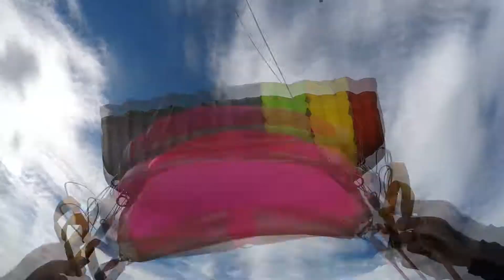Skydive California - Dimitrii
Skydive California is a premier USPA skydiving facility located just one hour from the San Francisco Bay Area. From first time jumpers to experienced skydivers, Skydive California has something for anyone. So come out and make a tandem skydive with us at Skydive California! - Dimitrii